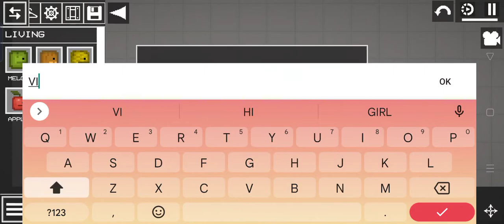Hi Guys I'm Back I Need To Change My VIP Car Style